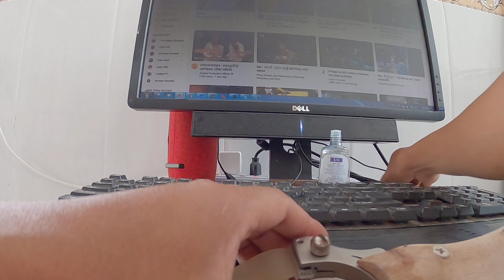ប្តូរពីមុខឆ្មាមកមុខខ្លា, Change from Cat to Tiger || Cambodia Slingshot || Bird Hunting by Slingshot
Hello Everyone!

Welcome to KhmerSlingshot channel...!

I want to show you about, how to shot the birds by slingshot, I want all of you to know about Khmer slingshot. It just the sport and an entertainment for our health and life.

Thank you very much for watching and supporting my videos.

Khmer slingshot,
Khmer slingshot hunt,
Khmer slingshot hunter,
Khmer slingshot hunting,
ចំពាមខ្មែរ,
ចំពាមបាញ់សត្វខ្មែរ,
របៀបបាញ់ចំពាម,
slingshot Khmer,
Cambodia slingshot,
slingshot Cambodia,
Cambodian slingshot,
simple slingshot,
United States slingshot,
slingshot,
slingshot sport,
practice slingshot,
slingshot sport,
Bird hunts,
slingshot bird hunt,
bird slingshot,
slingshot bird,
slingshot bird hunter,
how to use slingshot,
slingshot guide,
slingshot video,
slingshot adventure,
Thailand slingshot,
Vietnam slingshot,
Vietnamese slingshot,
Best slingshot,
dove slingshot,

You can search more videos on YouTube searching box by the words bellow:

Khmer slingshot,
Khmer slingshot hunt,
Khmer slingshot hunter,
Khmer slingshot hunting,
ចំពាមខ្មែរ,
ចំពាមបាញ់សត្វខ្មែរ,
របៀបបាញ់ចំពាម,
slingshot Khmer,
Cambodia slingshot,
Cambodian slingshot,
simple slingshot,
slingshot,
slingshot sport,
slingshot sport,
hunting sport,
Bird hunts,
slingshot bird hunt,
slingshot bird,
slingshot guide,
slingshot video,
slingshot adventure,
Thailand slingshot,
Vietnam slingshot,
Vietnamese slingshot,
Best slingshot,
dove slingshot,